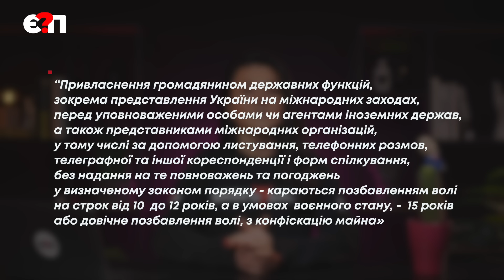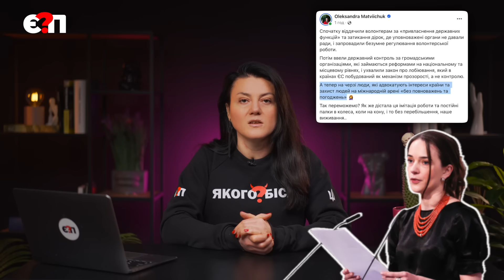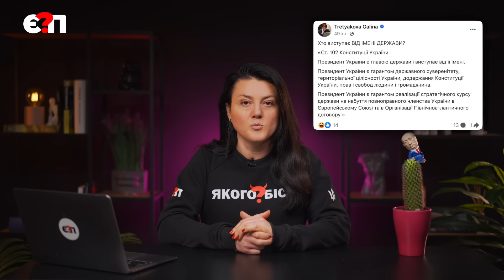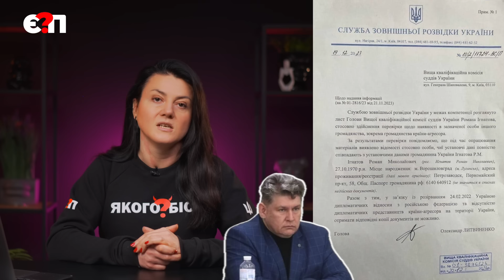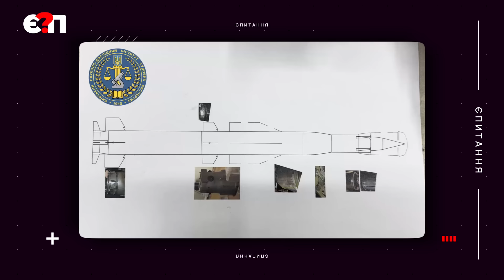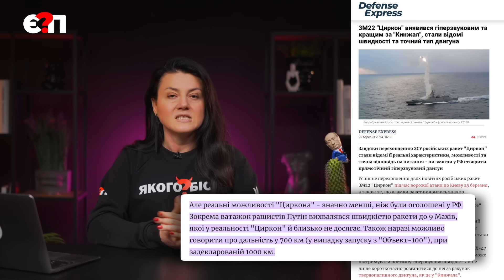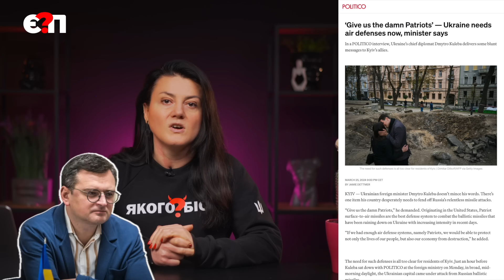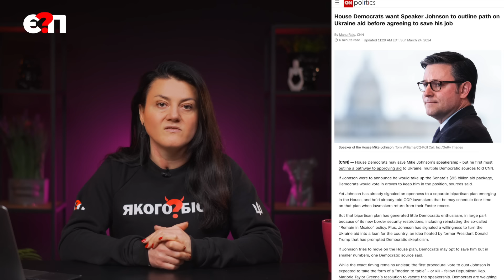⚡ПОСАДКИ БЕЗУГЛОЇ | Новий секретар РНБО і скандал з рос.паспортом | “Суперракета” ЦИРКОН / Є ПИТАННЯ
🔻 Слуги народу написали законопроект, за яким можуть посадити тих, хто адвокатував за кордоном зброю, винищувачі, санкції проти рф і підтримку для України
🔻Данілова звільнили з РНБО, новим секретарем став розвідник, який засвітився у спробі зірвати судову реформу
🔻Що представляє собою нова “вундерваффе” росіян - гіперзвукова ракета Циркон і наскільки вона небезпечна

🔴 КУПУЄШ МЕРЧ - ДОПОМАГАЄШ ЗСУ
весь прибуток передаємо підрозділу БПЛА

👊🇺🇦Постійна банка на потреби роти БПЛА 👊🇺🇦
загону спецпризначення (Запорізький напрямок)
💳Номер картки банки
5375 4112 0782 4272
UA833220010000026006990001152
Рахунок в АТ “Універсал банк”

КАРТКИ:
✅ СТЕЖТЕ ЗА НОВИНАМИ З "Є ПИТАННЯ"